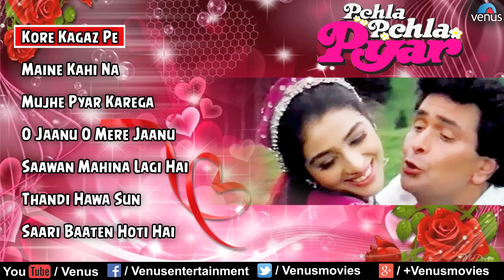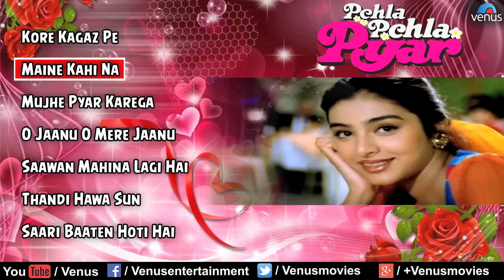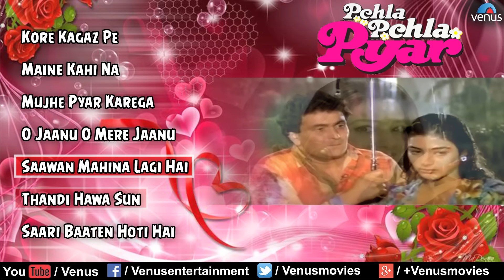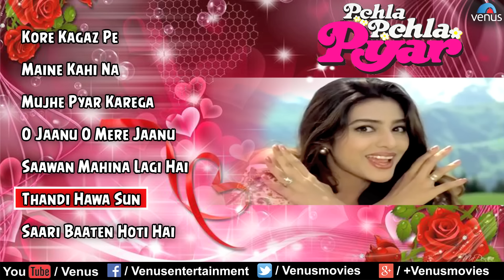Pehla Pehla Pyar Full Songs | Rishi Kapoor, Tabbu || Audio Jukebox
Director : Manmohan Singh
Producer : B S Shaad
Banner : Brar Productions

1.Song : Kore Kagaz Pe - 00:00
Singer : Suresh Wadkar & Alka Yagnik
Lyrics : Anand Bakshi

2.Song : Maine Kahi Na - 05:21
Singer : Kumar Sanu & Alka Yagnik
Lyrics : Anand Bakshi

3.Song : Mujhe Pyar Karega - 10:58
Singer : Udit Narayan & Alka Yagnik
Lyrics : Anand Bakshi

4.Song : O Jaanu O Mere Jaanu - 17:05
Singer : Udit Narayan & Poornima
Lyrics : Anand Bakshi

5.Song : Saawan Mahina Lagi Hai - 22:21
Lyrics : Anand Bakshi

6.Song : Thandi Hawa Sun - 27:34
Singer : Alka Yagnik
Lyrics : Anand Bakshi

7.Song : Saari Baaten Hoti Hai - 33:30
Singer : Kumar Sanu & Poornima
Lyrics : Anand Bakshi

Also You Can:
'LIKE' us on Facebook: